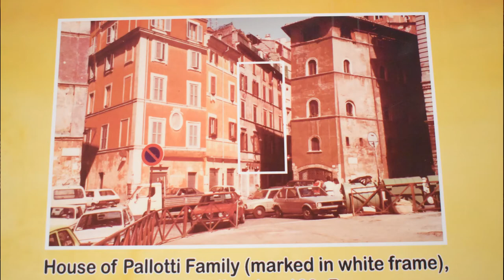St. Vincent Pallotti : Birth & Childhood (Kannada)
Pallottine Monthly Reflection: April 2021 by Sr. Francina CSAC